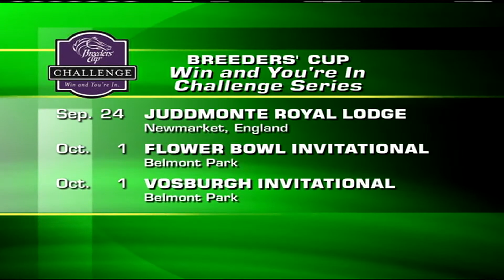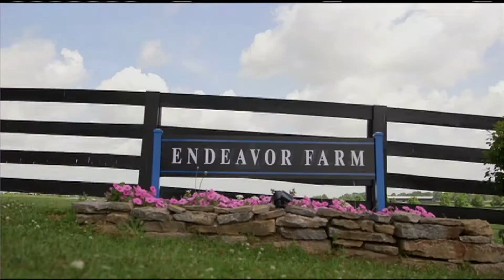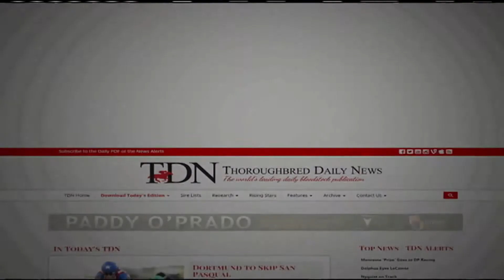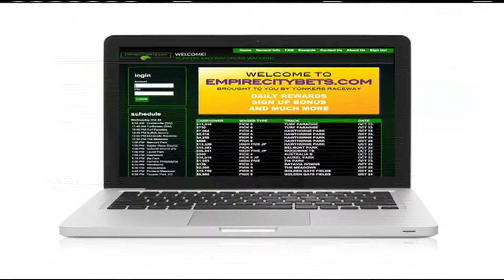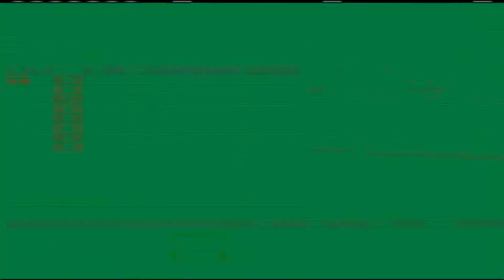Thoroughbred Week - September 17, 2016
Don't miss the latest episode of Thoroughbred Week, where Caton Bredar recaps the major North American stakes from the past week, including the GIII Arlington-Washington Futurity, the GIII Kentucky Turf Cup, the GIII Super Derby and more.